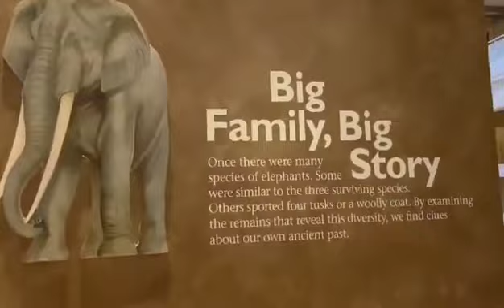USA ΟΥΑΣΙΓΚΤΟΝ-ΙΟΥΛΙΟΣ 2023